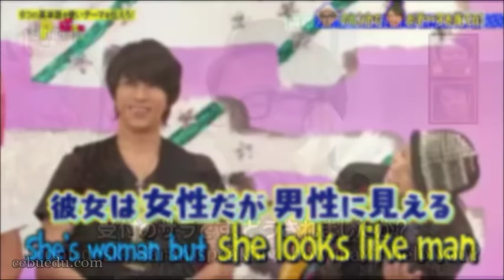海外で仕事をしていたおぎやはぎ矢作謙の英語力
海外勤務経験の実力をついに英語力を発揮しました。

芸能人の英語力